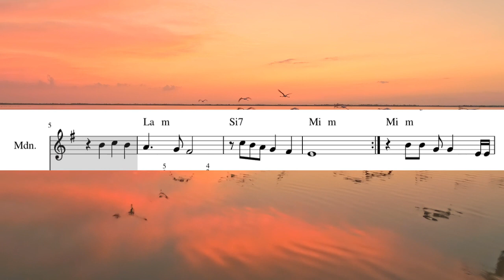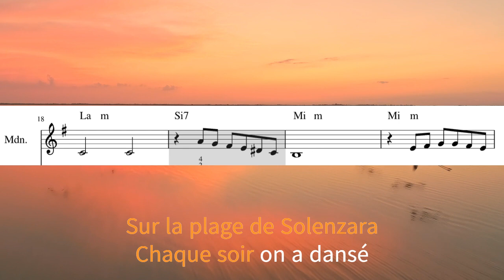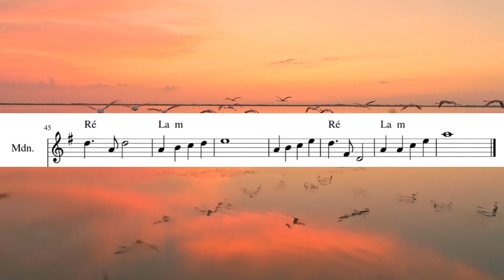Solenzara - (beginner)piano accompaniment/karaoke/flute - piano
Enrico Macias 1966